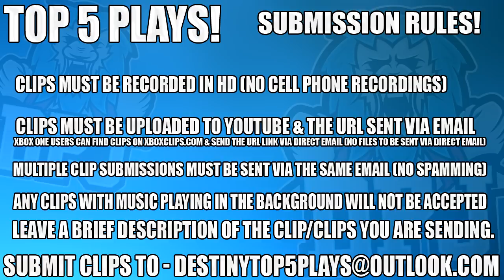HILARIOUS RAID FAIL RAGING!! Top 5 Funny Reactions Of The Week / Episode 457 - Destiny